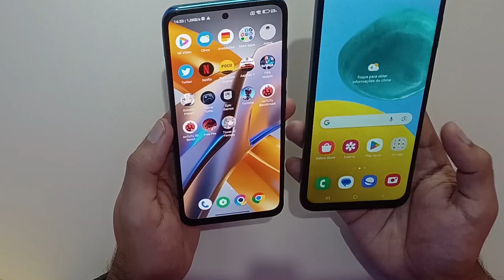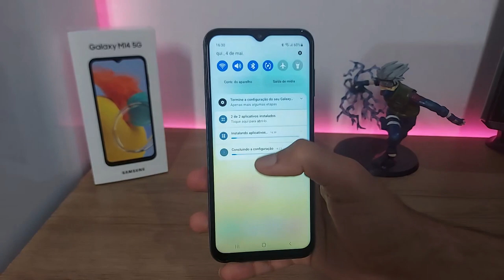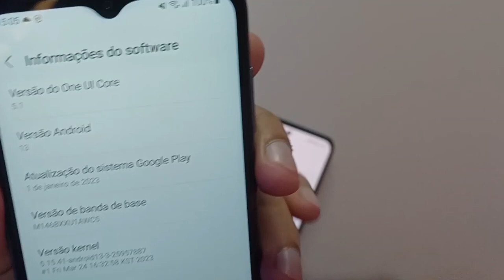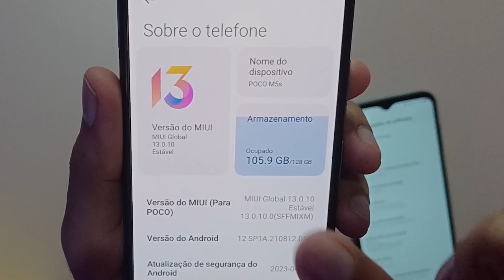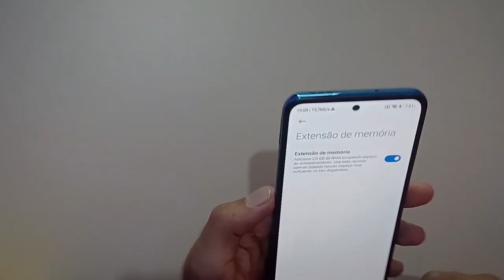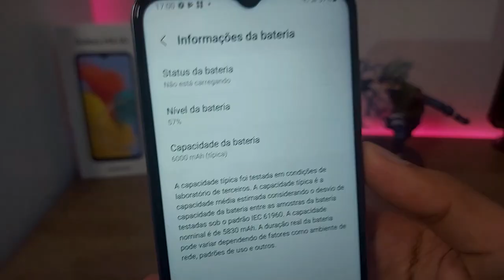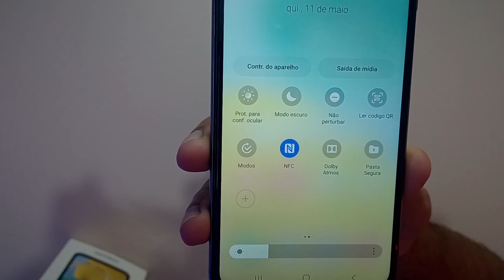Galaxy M14 vs POCO M5s *COMPARATIVO*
✔️✔️ COMPRE em 10x sem juros ⬇️⬇️

😍 Galaxy M14 5G ➽

Produtos da Amazon que indico

✅Até 1800

✅Até 2000

✅Até 2500

✅Até 3400

✅Até 4500